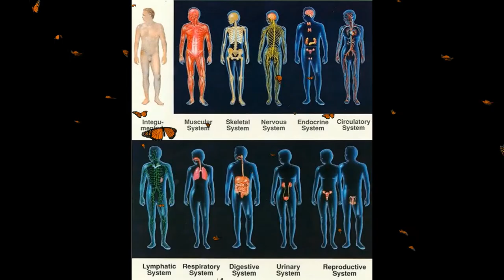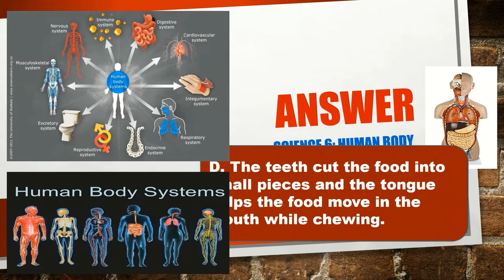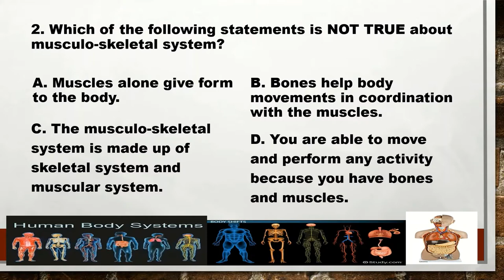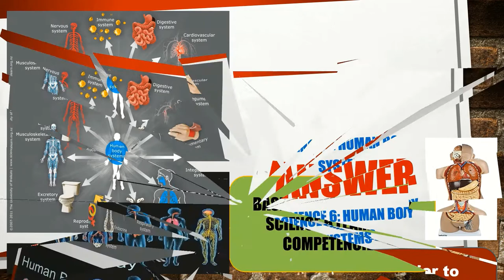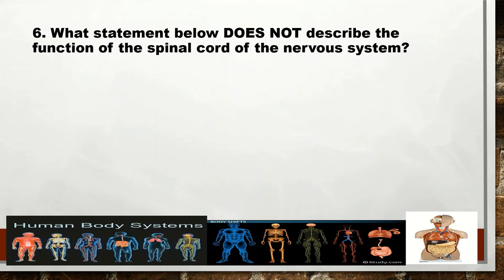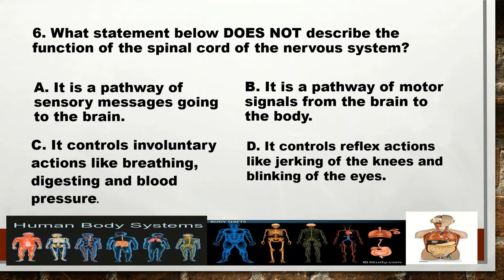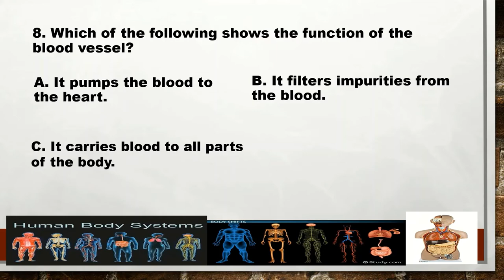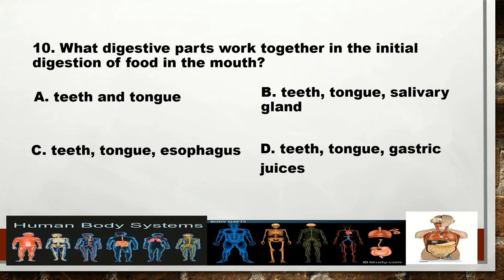KAKASA KA BA SA GRADE 6? A SCIENCE 6 GAME QUIZ ACTIVITY / Topic: HUMAN BODY SYSTEM / rickymamaril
KAKASA KA BA SA GRADE 6?
Are you smarter than a 6th grader? CHALLENGE-90% fails!

A SCIENCE 6 GAME QUIZ ACTIVITY
Content: LIVING THINGS AND THEIR ENVIRONMENT
Topic: HUMAN BODY SYSTEM

Do you think you are smarter than a 6th grader? This is a Science 6 game quiz activity that can be used during class hours by the grade 6 Science teacher as one of his/her assessment materials to engage Science learners because as we all know grade schoolers are naturally playful .So this video is best for your strategy to keep the learning environment  livelier, funnier and more engaging.

For the answerers, if you crack this short video game quiz then surely you have studied hard in your high school when you were a kid. Many adults fail to pass this 6th grader Science test .

So this quiz will put your skills to the test to find out if you are smarter than a 6th grader. Take this test and prove yourself .Well!!!  Let's get cracking...